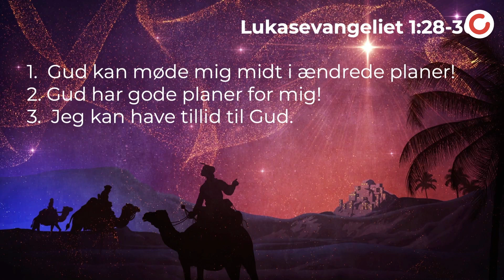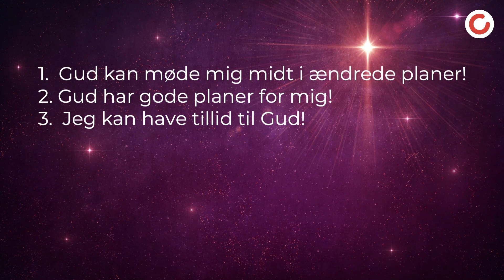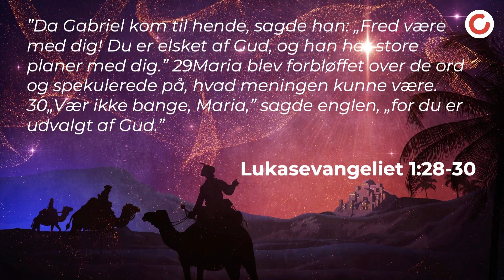[27/12] Online gudstjeneste fra Åbenkirke KBH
Så er vi klar med gudstjeneste denne årets sidste søndag, hvor præst Thomas Christensen vil dele et inspirerende budskab med os. Lad os stå sammen i denne tid, hvor alt synes at handle om afstand og tilbede vores Far i Himlen i enhed. Du kan være med uanset hvor du er.

Gudstjenesten begynder kl. 11.00.

Vi sender til både Facebook og Youtube.